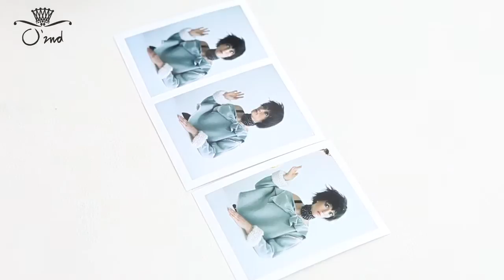O'2nd '11 F/W by Tim walker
O'2nd '11 F/W AD Campaign
Concept : French New Wave
Photographer : Tim walker
Model : Audrey Marney